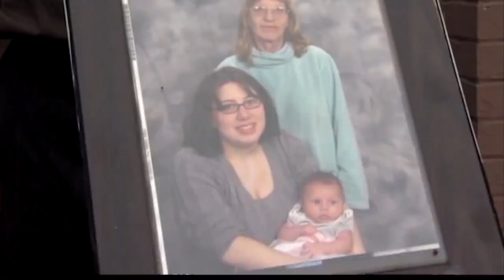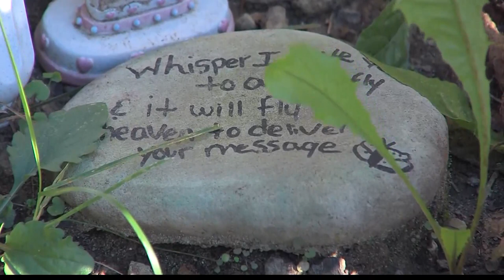Husband found guilty in Catherine Copley murder trial